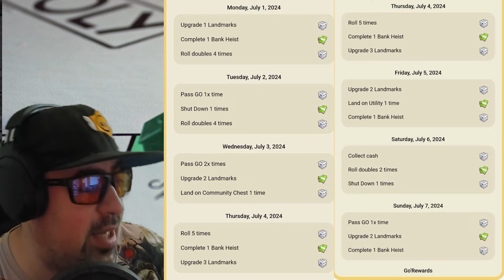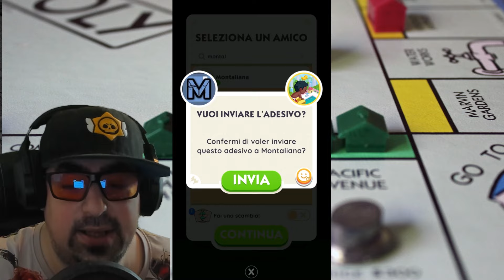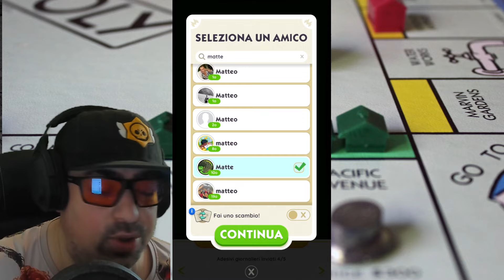-13 ALBUM COMPLETO + X 200 | Monopoly GO! ITA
-13 ALBUM COMPLETO + X 200 | Monopoly GO! ITA